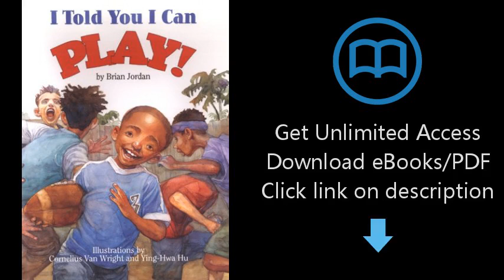Download I Told You I Can Play! [P.D.F]